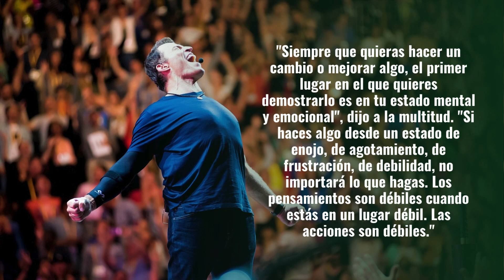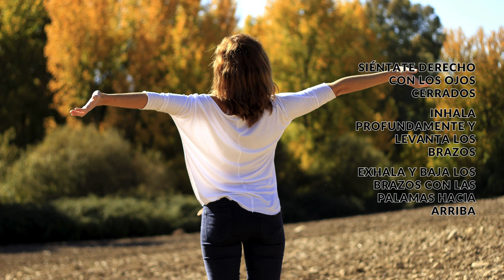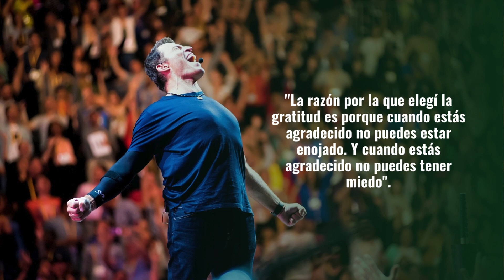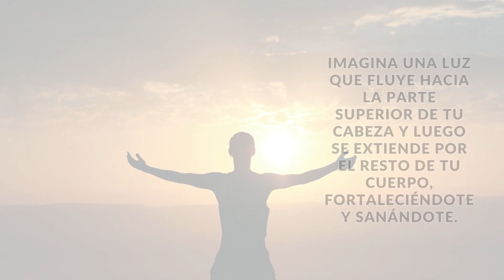PRUEBA ESTA RUTINA en la MAÑANA para ser más productivo y exitoso🚀🏆🎯💯 | Tony Robbins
Tony Robbins es el entrenador de desarrollo personal más destacado del mundo. Una de sus lecciones más importantes es su rutina matutina que él llama "preparación" y tiene sus raíces en el yoga y la meditación de atención plena.
"Siempre que quieras hacer un cambio o mejorar algo, el primer lugar en el que quieres demostrarlo es en tu estado mental y emocional", dijo a la multitud. "Si haces algo desde un estado de enojo, de agotamiento, de frustración, de debilidad, no importará lo que hagas. Los pensamientos son débiles cuando estás en un lugar débil. Las acciones son débiles."
La preparación, entonces, tiene como objetivo colocarlo en un estado positivo y lleno de energía que lo acompañará a lo largo del día.
"Si no tienes 10 malditos minutos para tu vida, no tienes vida", dijo.
En este vídeo aprenderás cómo hacerlo.

Si quieres puedes apoyar al CANAL DANDO clic EN EL BOTÓN DE LOS SUPER GRACIAS O en los siguientes enlaces Y RECIBIRÁS UNA MENCIÓN ESPECIAL DE MI PARTE.